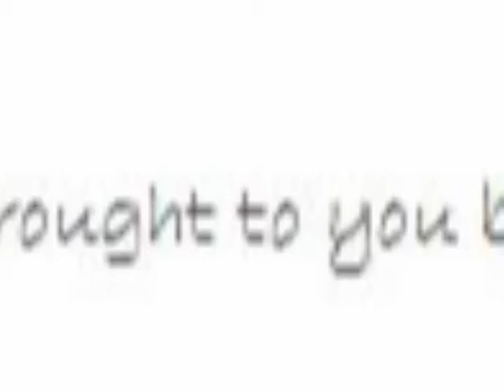Lady Bruins Christmas Classic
Championship game between the Lady Bruins and the Eureka Hornets. Thursday, Dec. 30.